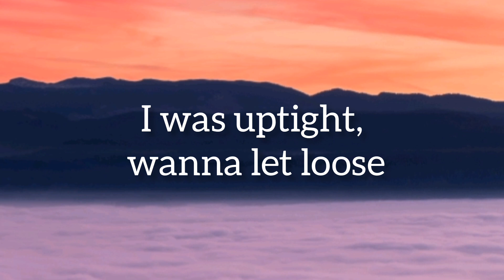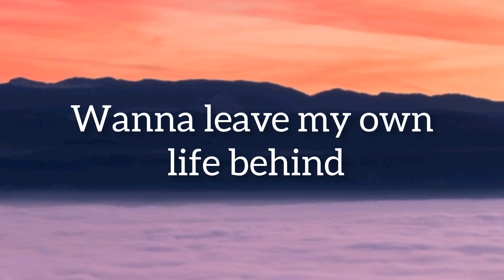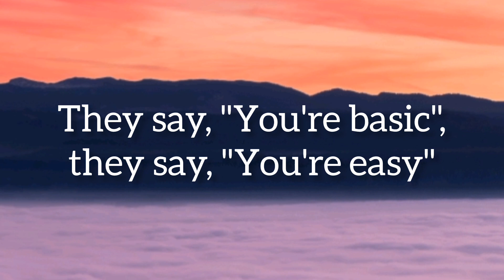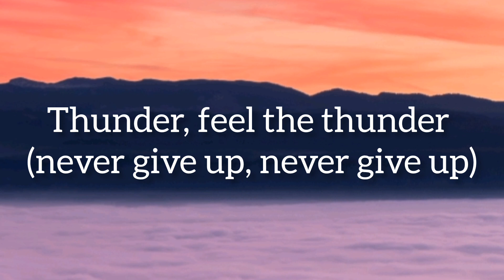Imagine dragon - Thunder (lyrics) || songs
This video is made with so much endeavor and zest. Our channel gets you lyrical video of latest English song and official music video. We have started this channel in 2023 and looking for a lovely response from you all.

LYRICS:-  Imagine dragon thunder

Fit the box, fit the mold, have a seat
In the foyer, take a number
I was lightning before the thunder (thunder)
Thunder, feel the thunder (thun-, thun-)
Lightning then the thunder (th-th-thunder, thunder)
Lightning then the thunder, thunder (th-th-thunder, thunder)
Thunder
Thunder
Lightning then the thunder, thunder (never give up on your dreams)

imagine dragons
lyrics imagine dragons
thunder
imagine dragons - thunder
lyrics
thunder lyric
thunder lyric video
imagine dragon thunder
songs
music
my mix
musica
music
songs
my mix
song
imagine dragon
believer
thunder
imagine dragon thunder
thunder imagine dragon lyrics
thunder song
thunder and lightening song
imagine dragon live